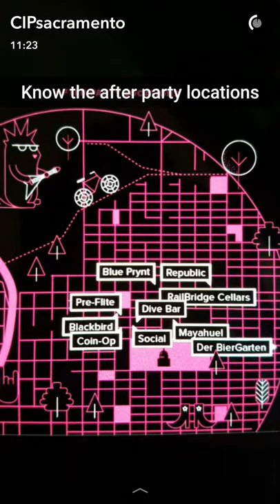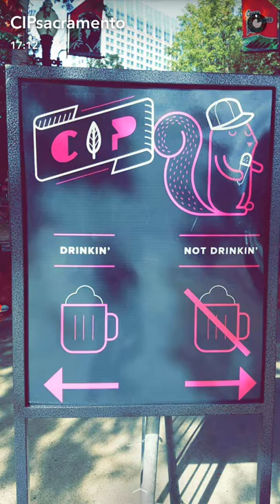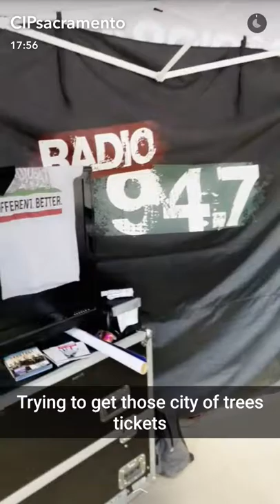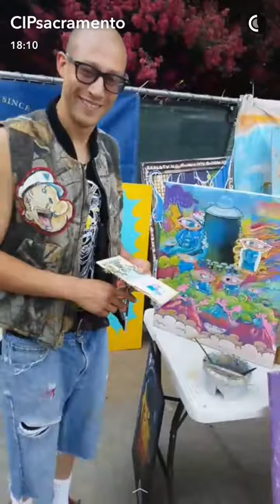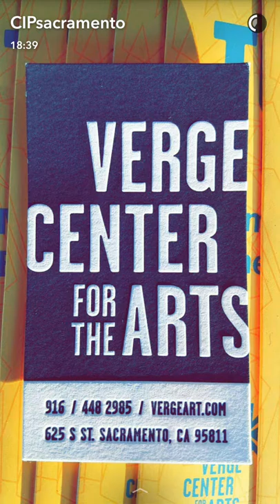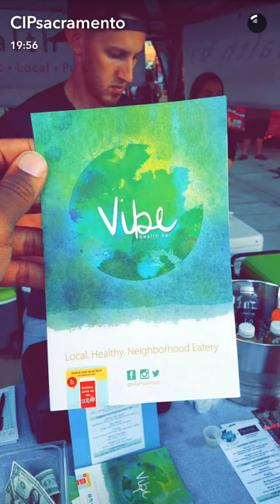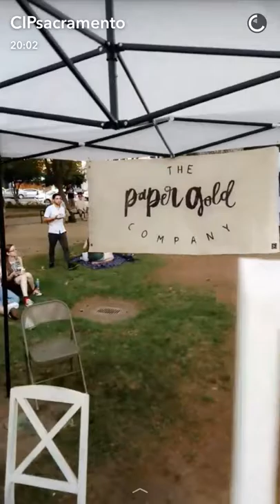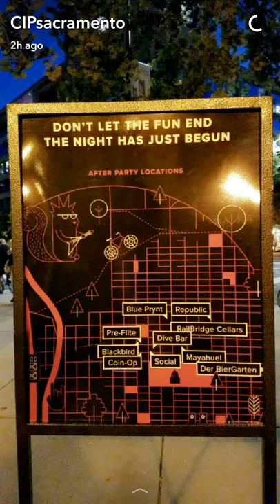CONCERTS IN THE PARK 2016 IN SACRAMENTO WITH DROP DEAD RED: SNAPCHAT REPLAY EMilio Mils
CONCERTS IN THE PARK 2016 IN SACRAMENTO WITH DROP DEAD RED: SNAPCHAT REPLAY. Concerts in th Park is a free summer concert series in Sacramento, Ca. CIP2016 was lit all summer. Drop dead red, Point Dexter, Hans! The hot mess, Zephyr and Soft Science. A lot of names have played at concerts in the park so every friday night is something special. This concerts in the park was a really good one and my snapchat takeover was awesome. See for yourself.